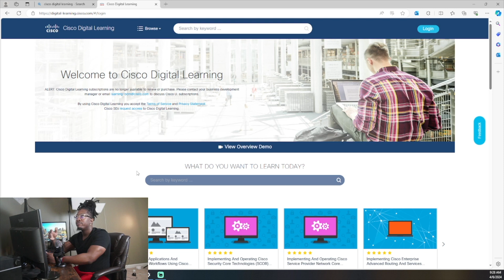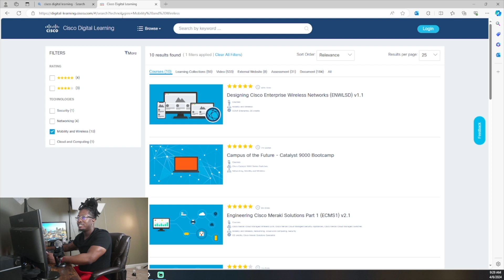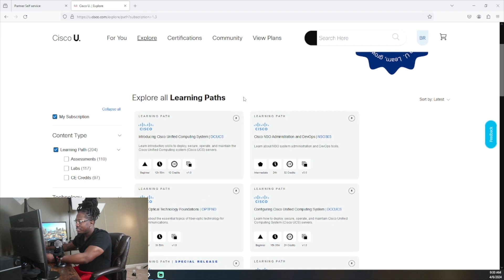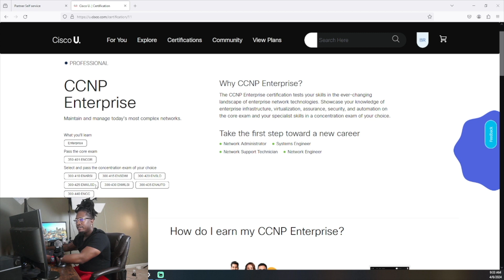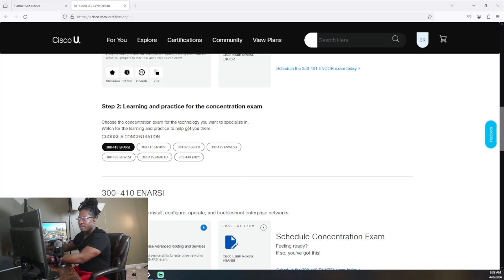What's up? | CiscoU | TheBuffNerd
Time to kick things back into high gear! WHATS NEW?

CCNA Books:

CompTIA Network+ study platforms

Morning by KV |